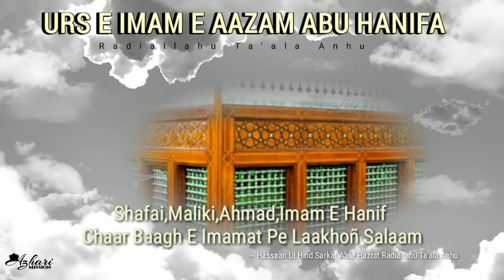URS E IMAM E AAZAM ABU HANIFA RADIALLAHU TA'ALA ANHU | MUHAMMAD SADIQ RAZVI | AZHARI MISSION ™